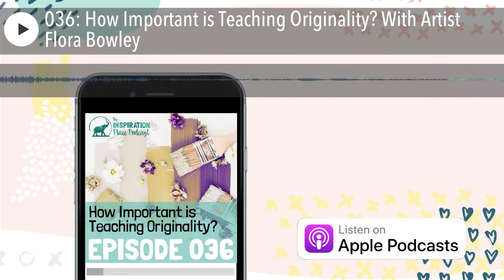036: How Important is Teaching Originality? With Artist Flora Bowley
One very large conundrum is encouraging originality when teaching art. You want your students to come up with their own ideas and create their own style, but in the beginning, they don't have the skills to do so, nor have they likely figured out their own style.

As an online art teacher, I struggle with this paradox a lot. I give my students the skills they need, but I don't want them to copy me. This is a crutch for them that can be a problem in the long run. Although, I understand that in the beginning, copying a little to get a feel for their art so they can discover and learn their own style is normal. But it's a difficult balancing act.

Today, I've invited artist Flora Bowley on to The Inspiration Place Podcast to discuss this! We talk about how we feel when our students copy us and how to balance teaching the necessary skills to our students while still encouraging originality. We also share how Flora is selling and promoting her original art so you can get some good tips for how to do so with your original art.

In this podcast, you will discover... • How do you feel about your art students copying you?
• How to balance teaching skills and encouraging originality.
• How Flora is currently selling and promoting her original art, and some tips and strategies for you.
• Mentoring for guiding your career.

🎤NEVER MISS AN EPISODE! If you loved this, I've got more inspirational episodes coming your way! And if you're feeling extra generous- leave me a review--

We've now made it SO MUCH easier for you to leave a review-- just pop on over BTW If you pop your Instagram handle at the end of the review, I'll even give you a shout out over on my IG stories!